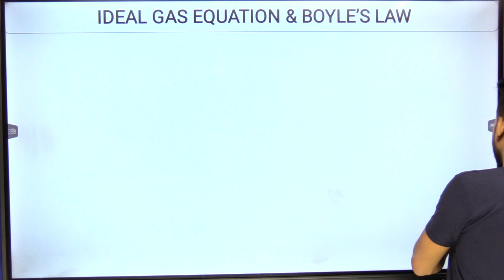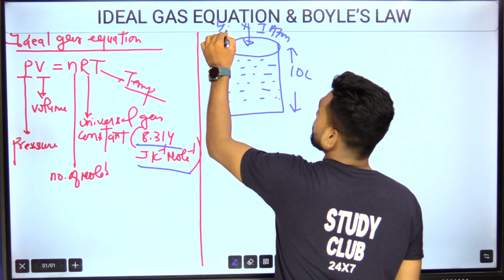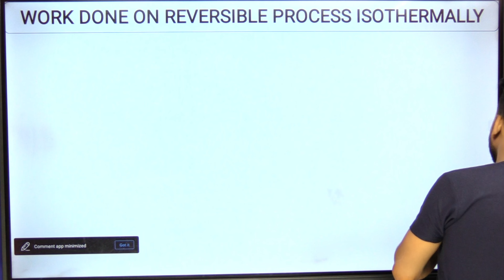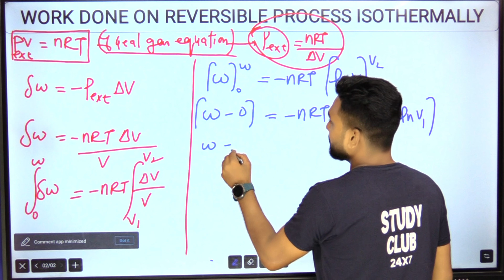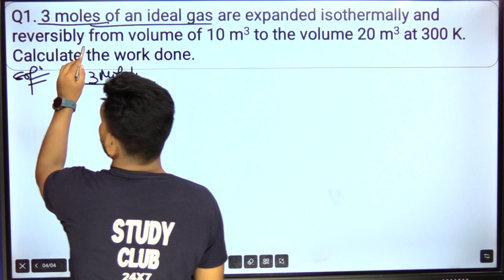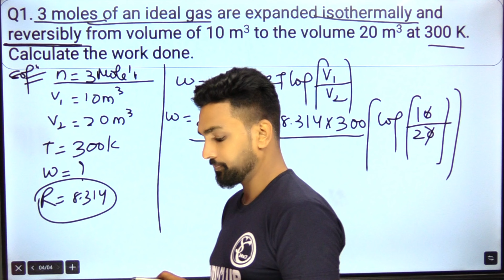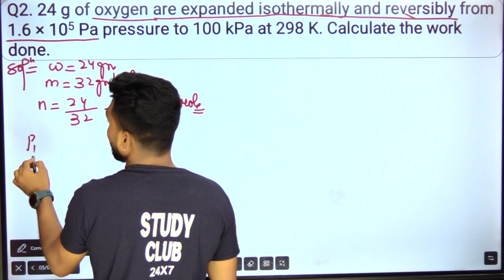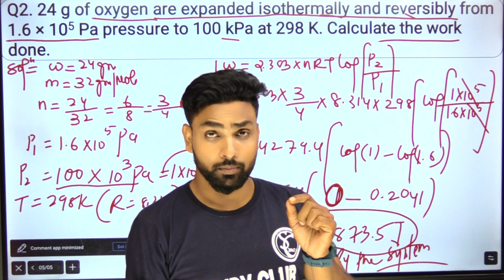Work Done By Reversible and Irreversible Process | Amit Gupta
What is Work Done By Reversible Process ?
For isothermal reversible and irreversible changes; equation 1 can be expressed as: Isothermal reversible change: q = -w = pex(Vf-Vi) Isothermal reversible change: q = -w = nRTln (Vf/Vi) = 2.303 nRT log (Vf/Vi) Adiabatic change: q =0, ∆U = w.

is more work done in reversible or irreversible process
work done reversible and irreversible process
work done by reversible process
reversible work formula
irreversible work equation
reversible work equation
work done in isothermal reversible and irreversible process
work in irreversible process
irreversible work
is work done by the system negative
are reversible processes possible